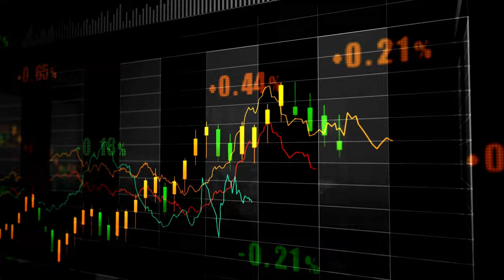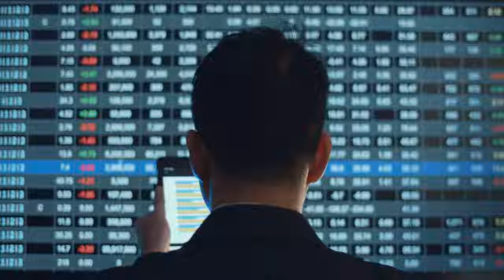5 MIND-BLOWING Facts About Shenzhen That You DON'T KNOW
Discover 5 mind-blowing facts about the thriving city of Shenzhen in this exciting video! From its humble beginnings as a fishing village to its current status as a technological powerhouse, Shenzhen has a rich and fascinating history. Join us as we explore some lesser-known facts about this vibrant city, including its impressive skyline and booming economy. Whether you're a history buff or simply curious about this dynamic city, you won't want to miss out on these incredible insights!

Chapters:
0:00 Introduction
0:12 China's richest city (per capita income)
0:55 China's tallest buildings
1:36 Shenzhen stock exchange
2:03 The Silicon Valley of China
3:05 The most sustainable city in China
3:47 Conclusion